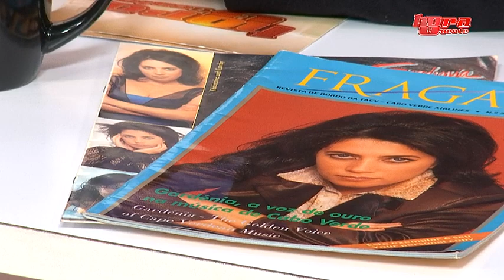Gardenia's Interview in Portuguese HORAQUENTE48 03 26 18 seg3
In this interview, Gardenia shares her knowledge of the Cape Verdean Music. She focuses on the fact that many songs written in her grandmother's time have been changed. She learned firsthand many original "Mornas" and recorded them in an attempt to preserve various compositions such as "Mal de Amor" which is still being recorded incorrectly. The original version can be viewed in a movie called "Serenata Sem Luar" represented by Gardenia Benros when she first started her career. Gardenia is an advocate for preserving and spreading the true meaning of Cape Verdean music.